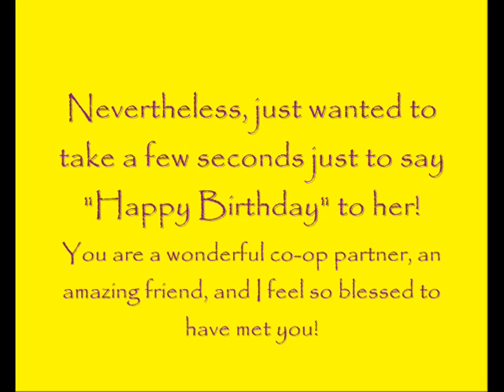Madame and Slim's Arcade - Babysitting Mama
Hey guys! And welcome to more Madame and Slim's arcade! This time, to celebrate MadameWario's birthday, we are going to play one of her favorite games, and I am going to give her the gift of me playing it. XD

Although we didn't get to the actual lion's share of content, this is pretty much what you can expect this game to have. a lot of mini-games. But unlike the case of 2-Player, the one-player mode of the game forces you to use an "awesome" baby peripheral; one you should never shake, otherwise the game will claim that you broke one of the deadliest, almighty sins; "DON'T SHAKE THE BABY!"

So yeah, basically we play 7 mini-games in a "Best of" contest, just to make it interesting. Who is the better babysitter? Mama Madame or Papa Slim? I guess you will just have to find out! =P